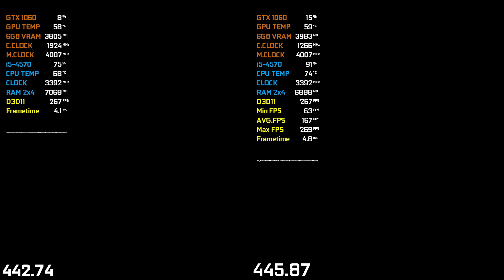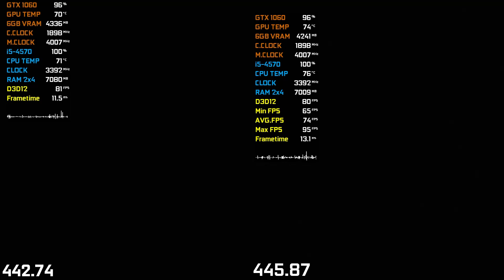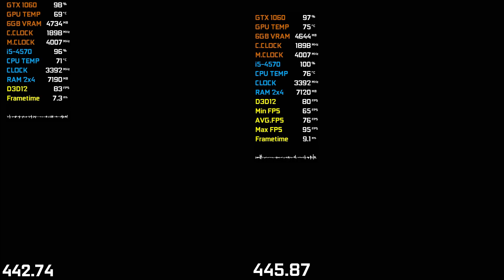445.87 vs 442.74 Nvidia Drivers Old Vs New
445.87 vs 442.74 Nvidia Drivers Old Vs New

PC Specifications

Gaming Monitor ➜
My CPU ➜
My GPU ➜
My Power Supply ➜

Peace ..!!♥)